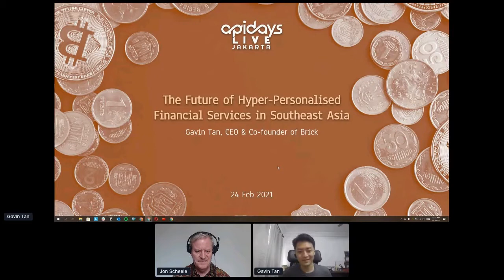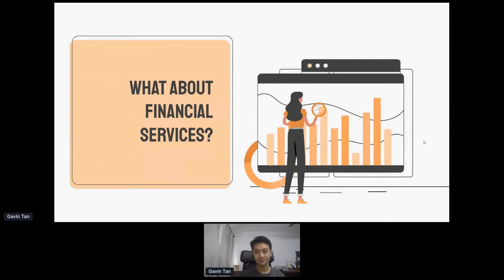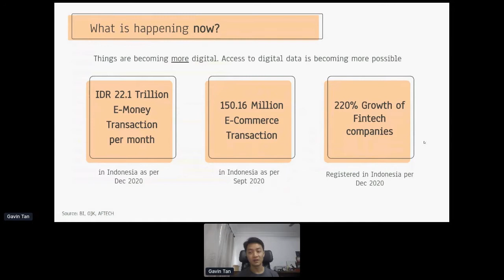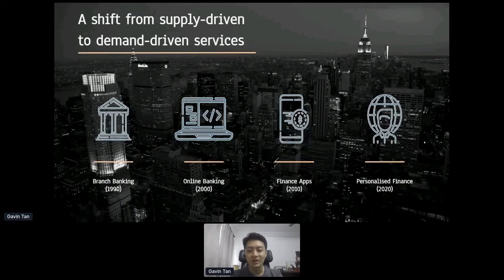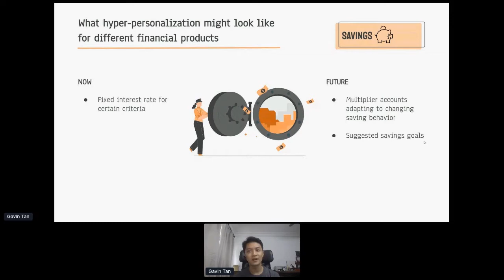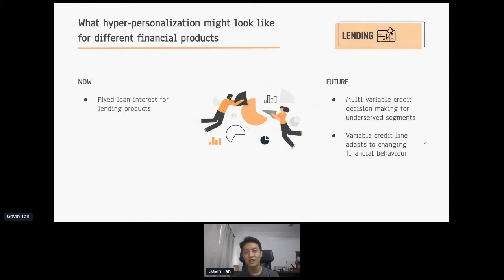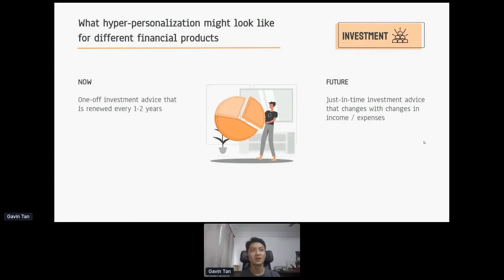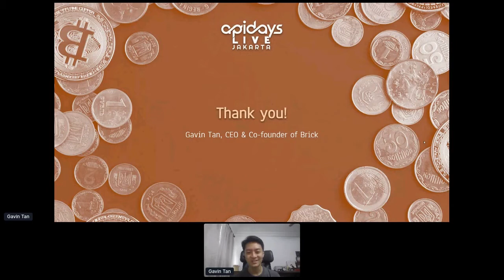Apidays LIVE Jakarta 2021 - The future of hyper--personalised Financial Services in South East Asia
The future of hyper--personalised Financial Services in South East Asia
Gavin Tan, CEO & Co-founder at Brick